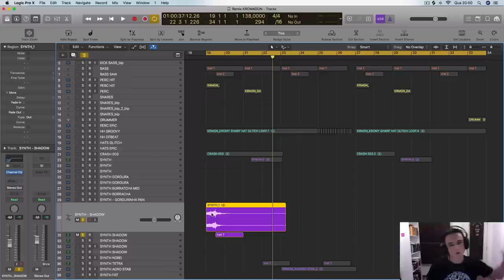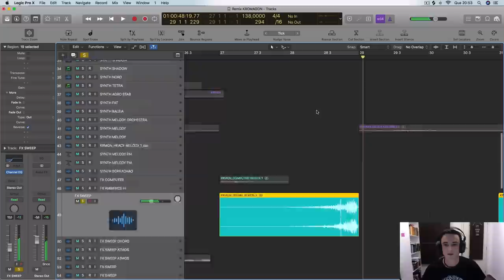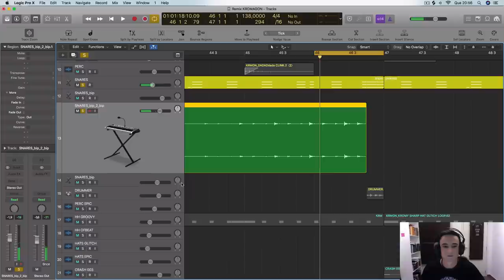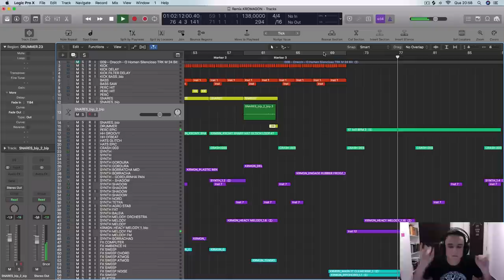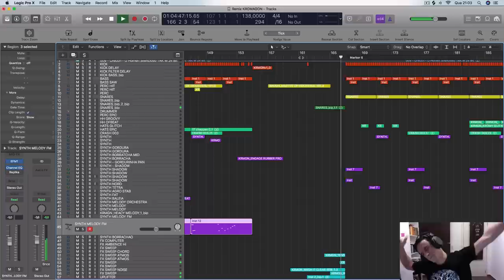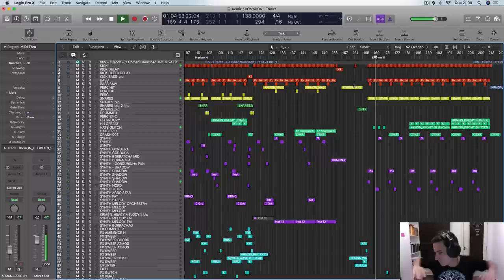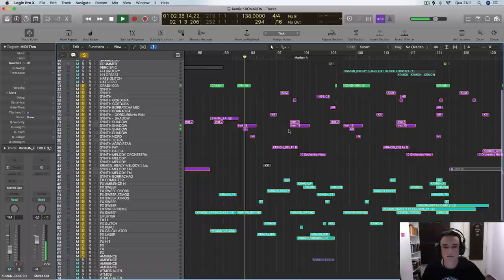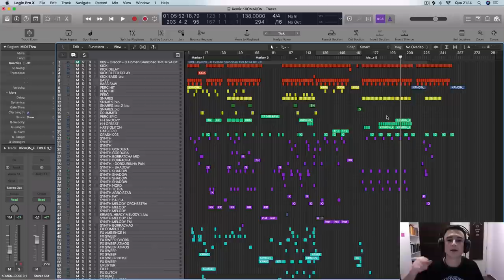Master-Class: Arranjo de Psytrance e Progressive